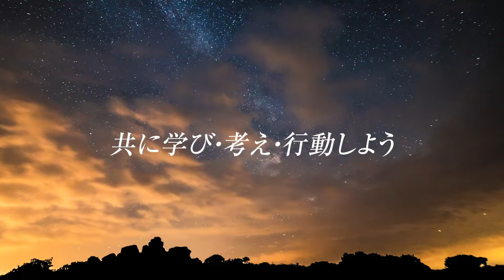【西 鋭夫先生の特別講義 2022】占領神話の崩壊「日本はこれからどうなるのか？」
【30日間無料で体験頂けます】豈（やまと）プロジェクトオンラインサイトがオープン！メディアでは流れない貴重な情報をお届けする日本中小企業経営審議会・ヒーローズクラブ会員限定の一流の講師陣による多彩な講義が月額3300円で視聴できます。

★ヒーローズクラブの学び舎で学んでみよう。
「ワールドユーアカデミーの秋の2日間体験入学」を受付中！

●日本の未来を共に学び、考え、行動する「日本中小企業経営審議会」
賛同会員を募っています。

★ビジョン経営を学ぶワールドユーアカデミー

◆PRIDE and HISTORY 西鋭夫のフーヴァーレポート